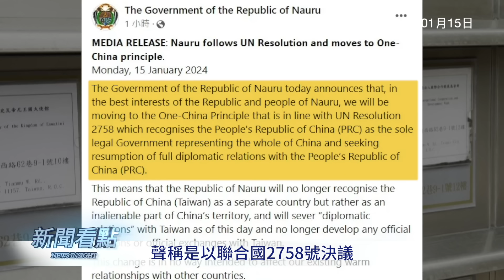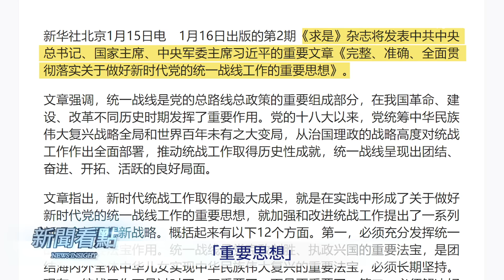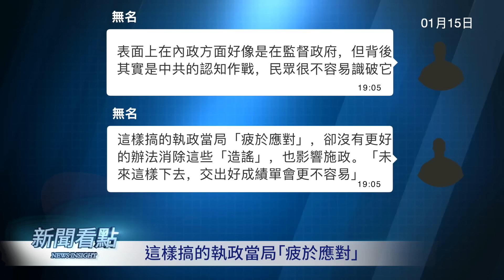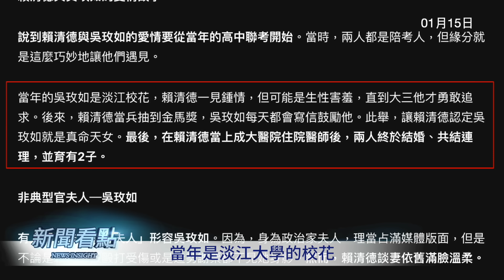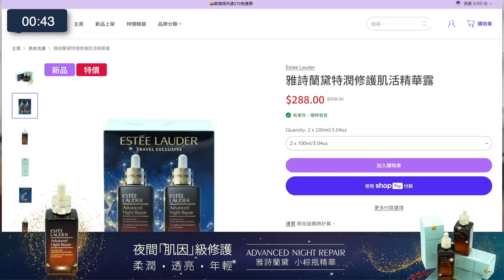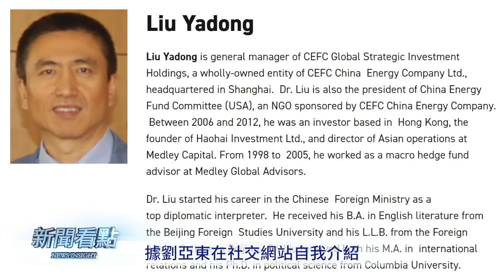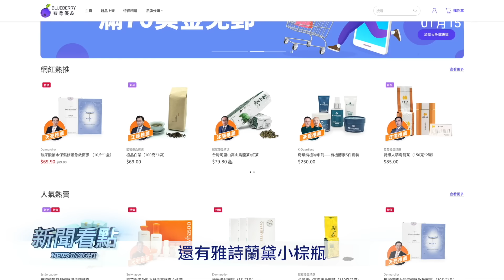瑙魯變臉走險途，拜登特使訪台灣；習要求加強統戰，太陽花或再開？賴清德為何勝選？十大理由一法寶；曾交友大陸男生，險惡的劉亞東【新聞看點 李沐陽1.15】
✨雅詩蘭黛小棕瓶限量搶購！點擊：售完不補貨！

台灣大選深深刺痛了中共，氣急敗壞後小動作接連不斷。但是拜登政府只出一招，就讓中共無功而返。在沒辦法之下，習近平親自上陣要求加強對台灣的間諜滲透，加強愛國統一，這樣的情況下，太陽花會不會再度盛開呢？

分析賴蕭配勝選的原因，網友總結了十大理由，其實賴清德還有一個「法寶」；而蕭美琴認清中共的邪惡，是在美國上學期間。